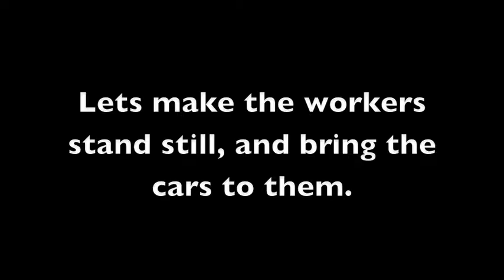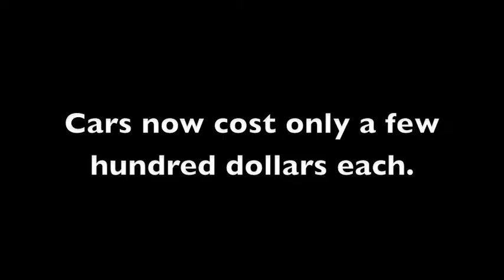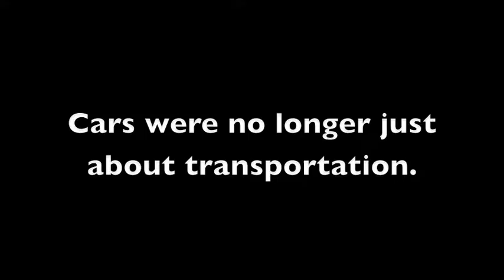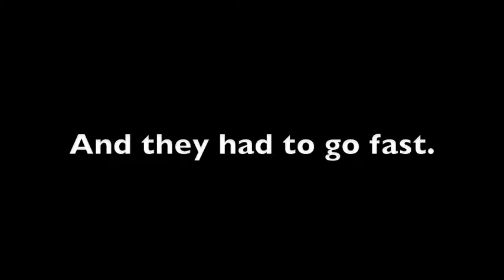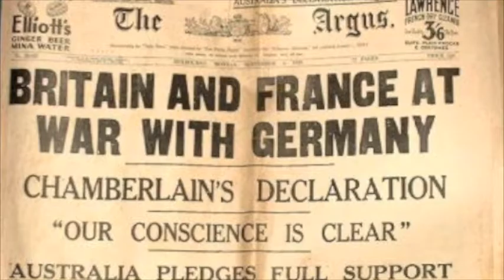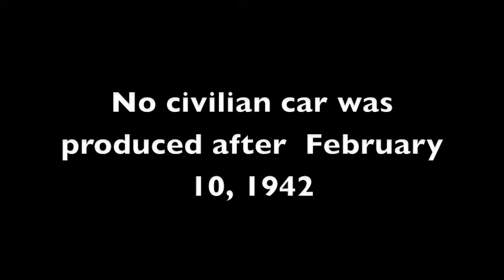AutoCarCare: 1920's through 1940's